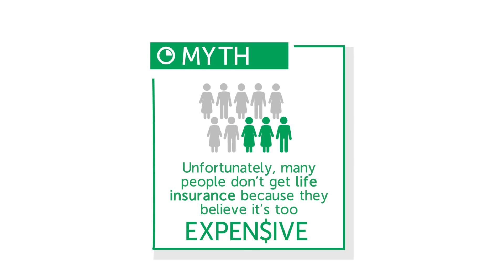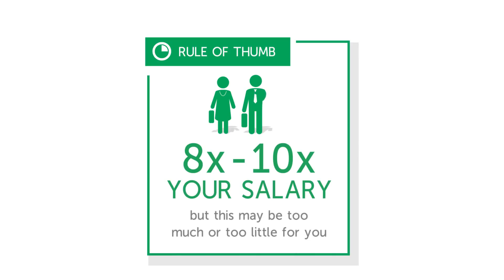Life Insurance 101